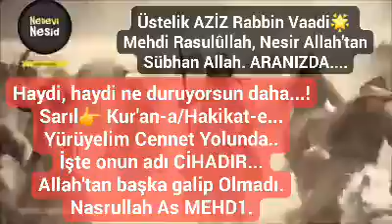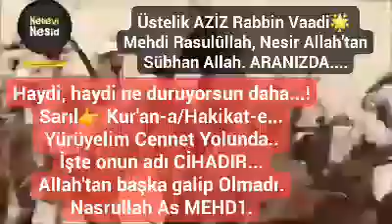Hz Mehdi "Haydi, Haydi Ne duruyorsun! Daha' Neşidini sevdi....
Siz seveceksiniz. ..İNŞALLAH

Bir Yazıdan...

EY CAHİL !
ALLAH'IN HÜKMÜ İLE GELEN RASULÜNE
İNSANLIKTAN UZAK
SALYA AKITANA
MÜSLÜMAN MI? DENİR...
NE İLE SAVAŞTIĞINI
KENDİNE NASIL? İHANET ETTİĞİNİ ZERRE ANLASAN!
ŞU DAKİKALAR İŞLEDİĞİN GÜNAH İÇİN! GECE UYKU UYUYAMAZ VEYA ZOR UYURDUN!
EY BİLMEZ
ANLAMADIĞIN ZAMAN
HADDİNİ AŞMANIN
AÇIK AYLETLER  İLE
YASAK OLDUĞU YAZILI İKEN
NEDEN?
KENDİNE BÖYLE BÜYÜK İHANET YAPIYORSUN?
EĞER DEDİĞİNDE DOĞRUYSAN
AÇIKÇA KANITLA..
AL NİCE BİLGİ VE BELGE
RABBİN İHSANI İLE
İŞTE ÖNÜNDE...
ORADA EMSALSİZ HAKEM
KUR-AN I HAKEM...

HAYIR!  SİZ
YASAK OLDUĞU HALDE⚠⚠
ZANDAN İBARET
ŞEYTAN FISILTISI İLE
DOĞRU YOLDA GİTTİĞİNİ SANAN
BU YÜZDEN
ALLAH'TAN RAHMET OLMASI İÇİN GELEN İLE ANCAK
ZARARINI ARTIRAN
HELAKINA KOŞAN
BİLMEZ TİPLERDEN BAŞKASI DEĞİLSİNİZ...

SEN KORU YA RABB HÜKÜM ANCAK ALLAH'INDIR RASULULLAH.

Etiketler. ...
Hz Mehdi, "Haydi, Haydi Ne duruyorsun, daha, Neşidi, sevdi, mehdi, Hz Mehdi "Haydi Haydi Ne duruyorsun!' Neşidini sevdi. ,